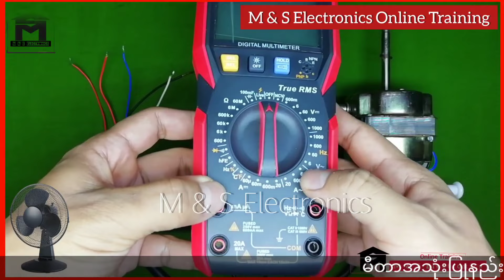ကြိုး5ကြိုးပါတဲ့ပန်ကာတွေမှာCapacitorတပ်ရမဲကြိုးကိုဘယ်လိုရှာရမလဲ ဘယ်လိုသိနိူင်မလဲ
ကြိုး5ကြိုးပါတဲ့ပန်ကာတွေမှာCapacitorတပ်ရမဲကြိုးကိုဘယ်လိုရှာရမလဲ ဘယ်လိုသိနိူင်မလဲဆိုတာ သေချာလေးပြောပြပေးထားပါတယ်ခင်ဗျာ

ဗဟုသုတတစ်စုံတစ်ရရှိမယ်လို့မျော်လင့်ပါတယ်

အားလုံးအဆင်ပြေကြပါစေခင်ဗျာ...🙏

𝐅𝐚𝐜𝐞𝐛𝐨𝐨𝐤,𝐓𝐞𝐥𝐞𝐠𝐫𝐚𝐦,𝐕𝐢𝐛𝐞𝐫,𝐓𝐢𝐤𝐭𝐨𝐤 , 𝐈𝐧𝐬𝐭𝐚𝐠𝐫𝐚𝐦,𝐓𝐰𝐢𝐭𝐭𝐞𝐫
တို့မှာလည်းဝင်ရောက်လေ့လာနိူင်ပါတယ်ခင်ဗျာအလွယ်တကူဝင်ရောက်လေ့လာနိူင်ရန်အတွက်အောက်မှာLinkတွေချပေးထားပါတယ်ခင်ဗျာ👇

Instragram.com/mandselectronics